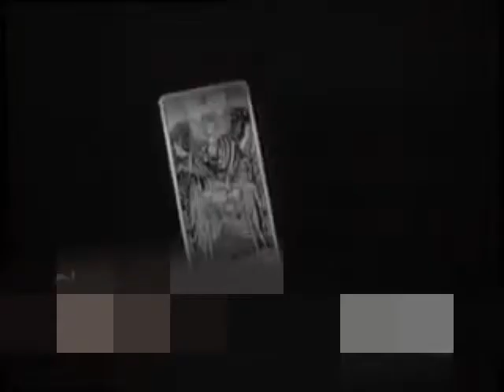Slick Rick: All Alone *Fan Video*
All alone, no one to be with (in the background throughout the song)

As a youth, each Sunday, Dawn went to Church and
Paid her respects and not to mention was a virgin
Kid pushed up, Dawn lettin' him
Since he made her laugh and all the other girls was sweatin' him
Then things started to move without pause
And a couple o'months later kid's pushin' for the drawers
Under pressure while exchangin' glances
Dawn finally gives in to the sexual advances
Although it was a mad high cost for her
Cuz' after the thrill was gone, so was the lust for her
Eventually he left her for another
Now feeling alone and betrayed by her lover
She cried--for no longer knew which way she headed
Once dreamed of actually wearing white at her wedding
And really being pure, now she thought she'd die without
Still she finds strength to continue with her life without
Love...
Without love...
Without love...
Without love...

Verse two of Dawn's life--the second segment
What could be worse than to now find out you're pregnant?
Poor Dawn couldn't sleep--laid awake
Not ready for a child and plus her mother's gonna break
As she doesn't know how she's gonna bring up the subject
Consequences of being used as an object
In church though time's runnin' thin
She decides to have the child because she doesn't want to sin
Props to the girl although ahead hard times;
It was Hell finishin' school and working part-time
Yet Dawn did it though her youth went to waste
Little help from the government, she got her own place
HARD for an independent woman and a kid
And as soon as she could get off the assistance, she did
Without no man who she once thought she'd die without
Still she finds the strength to continue with her life without
Love...
Life without love...
Life without love...
Continue with her life without love...

While Dawn worked two jobs tryin' to meet ends
Her son was busy cuttin' school and hangin' with his friends
So when she got words she tried to slap out the taste in his mouth
And explain how important education is
Under stress, she takes two Bufferin
Son now tired of seein' his poor mother sufferin'
Starts to sell drugs though the cops did a raid
Guess who's in the mix, and being legal age
Could do time, please call her employer
To inform her that her son is gonna' need a lawyer
Never knew good news, just more strife
Dawn barely havin' enough time to live her own life
Hears the judge's sentence, beggin' and pleadin'
Now spends nine hours on the bus to go and see him
Here's the judge's sentence, beggin' and pleadin'
Love...
Life without love...
Life without love...
Life without love...
Continues life without love...